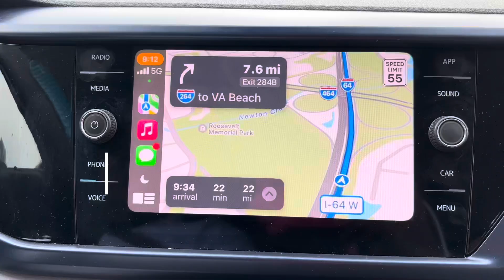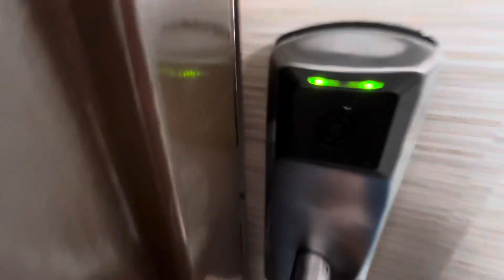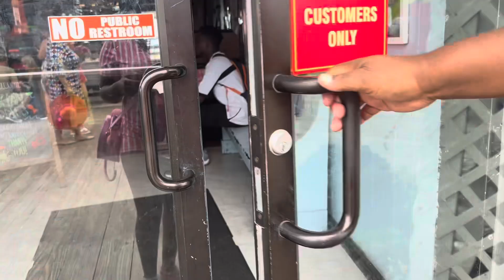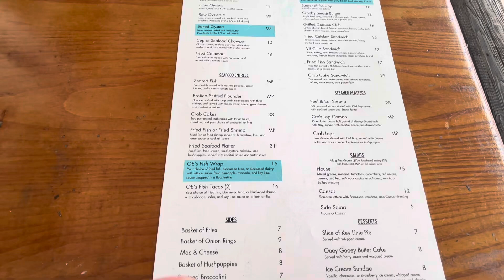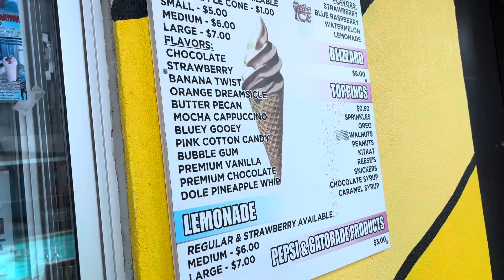😍🏖️Virginia Beach Vacation:Picnic 🧺On The Beach|Good Food/Drinks, Hotel Tour,Boardwalk + More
🥰In Today’s Video, I’ll Be Going On Vacation For 3 Days @ Virginia Beach 🏖️ I Had A Picnic 🧺 On The Beach. Ate Good Food,Snacks & Had Good Drinks 🍹 The Hotel 🏨 Room Was Nice And We Had A Oceanfront View Of The Ocean/Pool It Was Awhole View😍🙂‍↔️ I Had So Much Fun On Vacation 🤩🤸🏽‍♀️I Hope Y’all Enjoyed This Vlog💜🩵🩷